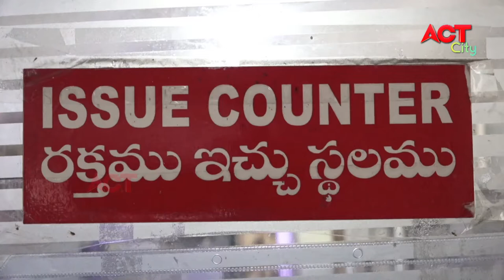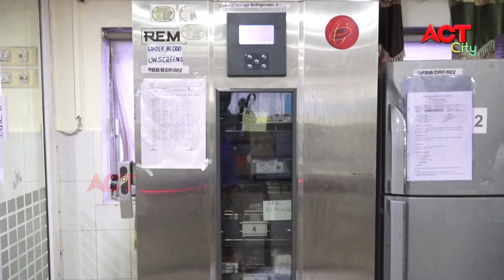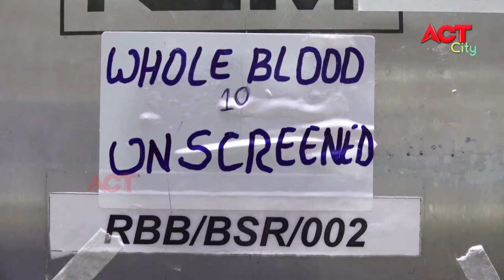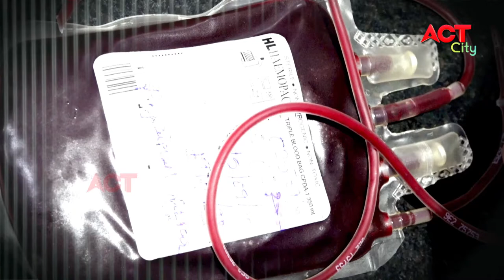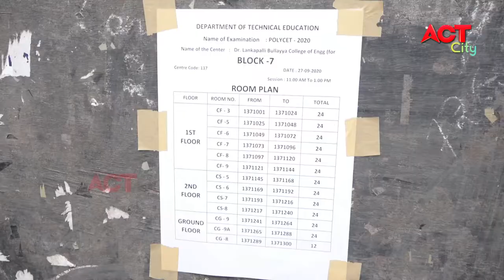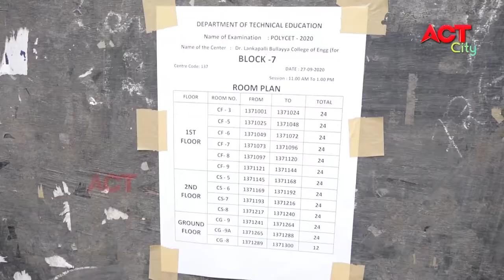MORNING ACT CITY VIZAG NEWS 27-09-2020